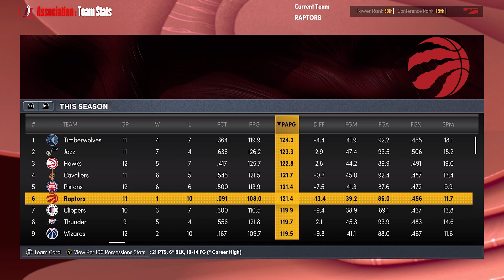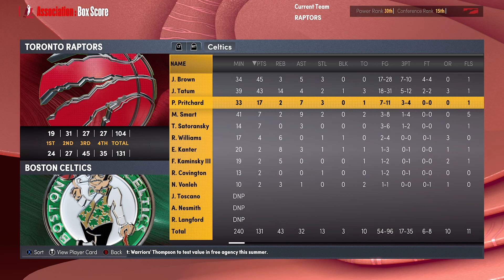The Boston Duo is Unstoppable!!! | Toronto Raptors MyNBA Rebuild NBA 2k22 | Ep 10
Welcome back to the toronto raptors mynba rebuild here on nba 2k22 where we are off to a terrible start to begin season 2 and we try to prevent a 10 game losing streak as we take on the boston celtics.